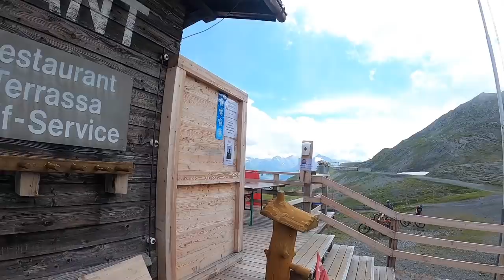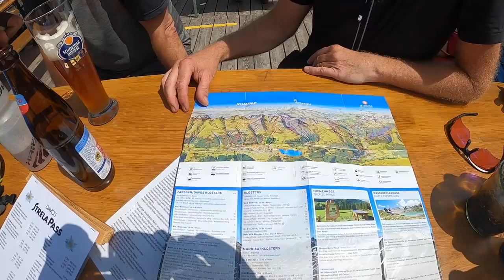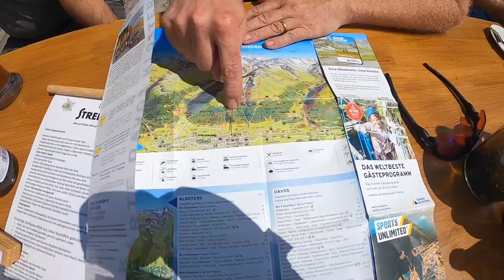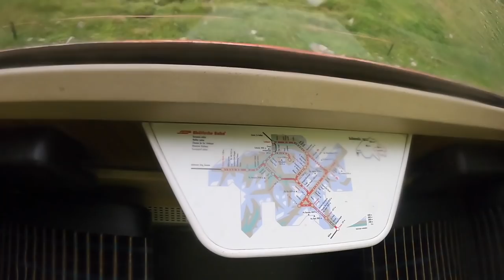MEGA MTB ALPENCROSS: In 7 Tagen von Chur zum Gardasee / Bike Transalp 2021 / Epic Trails Davos uvm.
Auf einer landschaftlich absolut gigantischen Runde ging es die letzten 7 Tage mit dem Mountainbike über die Alpen, um genau zu sein von Chur bis an den Gardasee, nach Riva / Torbole. Die Tour wurde nicht komplett aus eigener Kraft getreten, zum Teil wurden auch Lifte benutzt, weshalb wir unglaubliche Trails einbauen konnten, wie z.B. Lenzerheide oder auch einen der längsten Trails der Alpen mit ca. 40 km Länge, den Alps Epic Trail in Davos. Trotz des hohen Trail Anteils war die Transalp technisch relativ einfach, die meisten Trails bewegten sich von der Schwierigkeit auf einem Level zwischen S1 und S2, daher ist diese Tour sicher für ein Breites Spektrum sehr interessant. Wem es Höhenmeter Technisch zu einfach sein sollte, der kann auch die ein- oder andere Gondel weglassen und selber Treten, Tracks findet ihr hier:

UNSERE AUSRÜSTUNG:
Foto/Video: